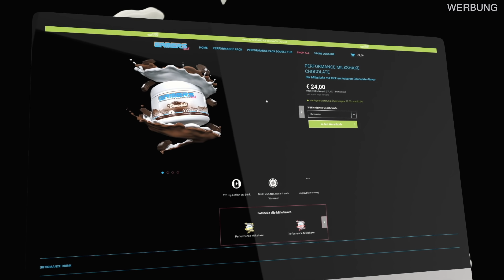Season 1 -10